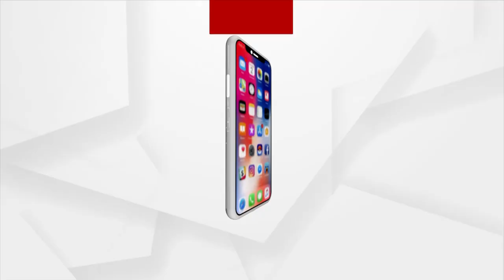ଓଡିଶାରେ ଓମିକ୍ରନ ଭୟ ନାହିଁ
ଓଡିଶାରେ ଓମିକ୍ରନ ଭୟ ନାହିଁ । ରାଜ୍ୟ ସ୍ଵାସ୍ଥ୍ୟ ବିଭାଗ ସମସ୍ତ ପଦକ୍ଷେପ ନେଇଛି । ବିଦେଶ ଫେରନ୍ତାଙ୍କୁ ଆରଟିପିସିଆର ଟେଷ୍ଟ । ନଜର ରଖିବା ପାଇ ସମସ୍ତ ଜିଲ୍ଲାର ପାଳ ଙ୍କୁ ଚିଠିକରାଯାଇଛି ।